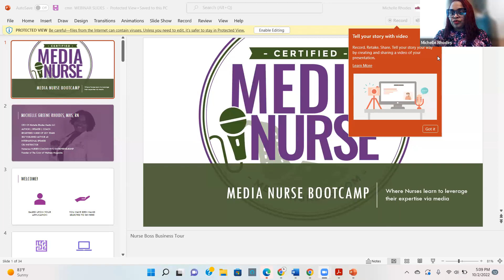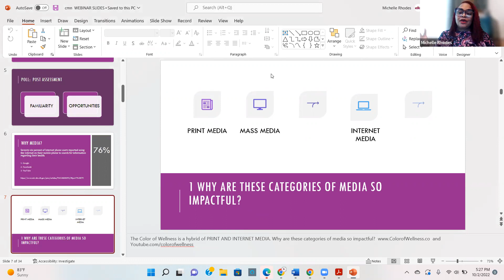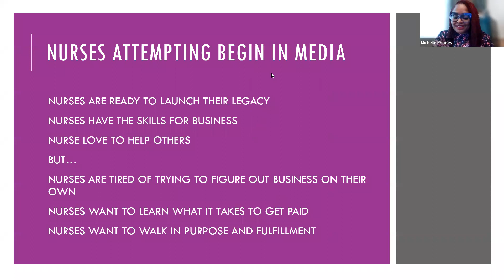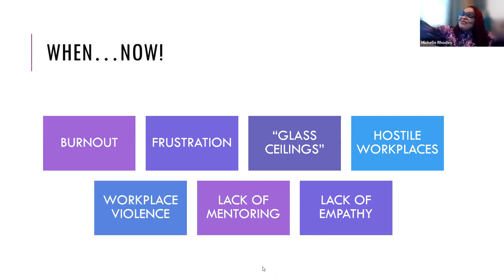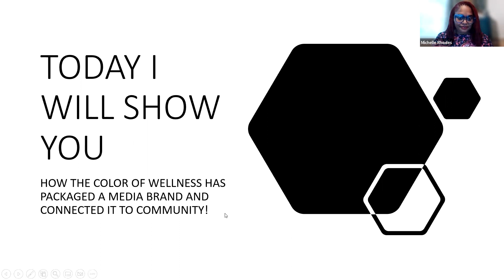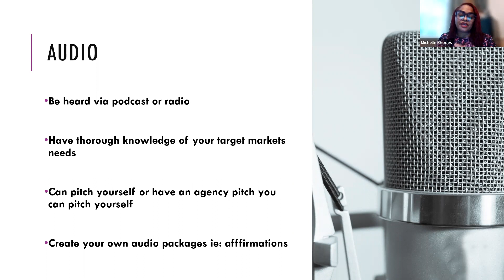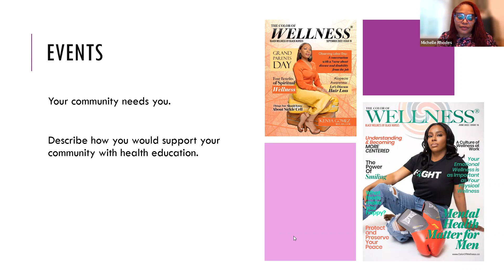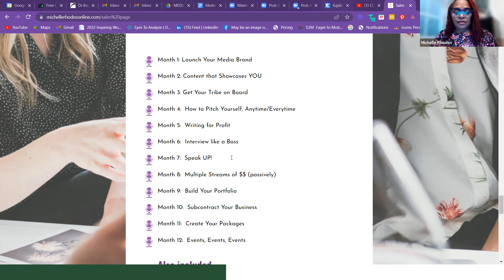Why Now? Nurses in Media Training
Why NOW is the most opportune time for nurses to level up their skills with media training.   We have so much to offer with enhancing health communication, education, and total wellbeing in society.